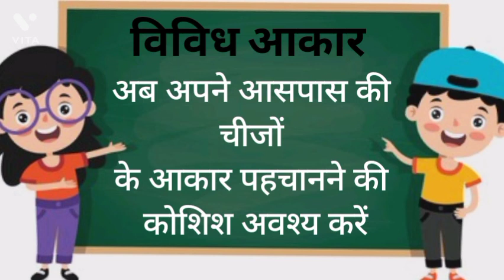विभिन्न प्रकार के आकार आकृतियां ( Different Types Of Shapes ) Basic Shapes For Kid's | kinder kidos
आ से अनार, आ से आम , हिंदी वर्णमाला, बालगीत ,हिंदी व्यंजन, क ख ग अ आ इ ई vowels,

Learn Hindi Varnmala , अ आ इ ई उ ऊ , क ख ग घ , Hindi Alphabets to your kids . This video helps you to learn Hindi Alphabets ( Hindi Varnmala ) in an easy way.

kinder kidos - Learn to your kids Nursery Rhymes, ABCD Alphabets, Numbers, Colours for kids , Multiplication , Table for kid's in easy way kids learning video.

 अ से ज्ञ तक वर्णमाला, अ से ज्ञ तक इंग्लिश, अ से ज्ञानी तक अनाराम, अ से ज्ञ, अ से ज्ञ तक लिखना, अ से ज्ञ तक वर्णमाला in english , अ आ इ ई उ ऊ ए ऐ ओ औ, rhymes, hindi varnamala, हिंदी वर्णमाला अ से ज्ञ तक, a se gya tak, A aa i, hindi alphabet, with picture, varnmala in hindi, poem for kids, kids poem, for children, सचित्र, hindi varnmala chart, हिंदी वर्णमाला उच्चारण, a se anar in hindi, अ से अनार, आ से आम ,

k se kabutar, hindi varnmala, क से कबूतर, ख से खरगोश, a se anar, अ से अनार, hindi rhymes,